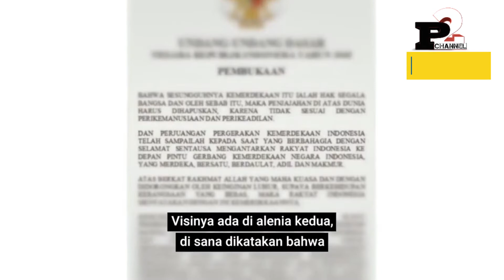Tujuan Bernegara : Prof. Yudi Latif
membahas tentang tujuan bernegara